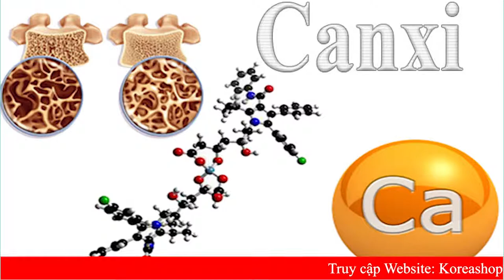Nấm Sừng Hươu Hàn Quốc - Giải Pháp Điều Trị Tiểu Đường Hiệu Quả Nhất | KoreaShop24h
Công dụng:
- Thuộc loại nấm linh chi quý hiếm, Nấm linh chi sừng hươu 1kg được khai thác từ thiên nhiên nên số lượng nhập về không nhiều, ngay cả tại Hàn Quốc người ta cũng ít thấy loại nấm này xuất hiện ở những thành phố lớn.
Theo nhà sản xuất Hàn Quốc, Nấm có những công dụng nổi bật như sau:
- Tương tự như các loại nấm linh chi Hàn Quốc khác, Nấm linh chi sừng hươu 1kg có công dụng ngăn ngừa và hạn chế quá trình nhân bản của tế bào ung thư trong khi tăng cường nhiều loại vitamin khoáng chất tốt cho cơ thể, qua đó giúp phòng chống và điều trị bệnh ung thư hiệu quả.
- Đối với hệ bài tiết: Nhóm sterois trong nấm linh chi có tác dụng giải độc gan, bảo vệ  gan ngừng tổng hợp cholesterol, trung hòa vi rút ức chế  nhiều loại vi khuẩn gây bệnh nên có hiệu quả tốt đối với bệnh về gan mật như viêm gan, xơ gan, gan nhiềm mỡ.
- Phòng chữa bệnh tiểu đường: Nấm có chất Polysacchanride làm khôi phục tế bào tiểu đảo tuyến tụy và từ đó thúc đẩy quá trình tiết insulin, cải thiện cơ bản nhiều năng insulin (là nguyên nhân chín gây ra bệnh đái đường) làm giảm đường huyết trong máu người mắc bệnh tiểu đường.
- Tác dụng với da: Giúp cơ thể bài tiết các độc tố trong cơ thể, có tác dụng loại bỏ các sắc tố lạ trên da làm cho da dẻ đẹp, hồng hào, chống các bệnh ngoài da như dị ứng, trứng cá.
0O0
Xem thêm tại đây :
0O0
0O0
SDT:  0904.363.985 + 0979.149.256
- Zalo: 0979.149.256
- Facebook : Siêu Thị Hàn Quốc - 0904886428
- Địa chỉ : Số 2 Ngõ 79 Thụy Khuê - Tây Hồ - Hà Nội